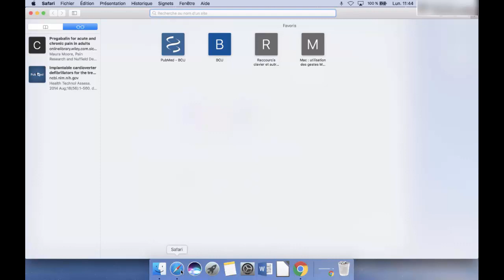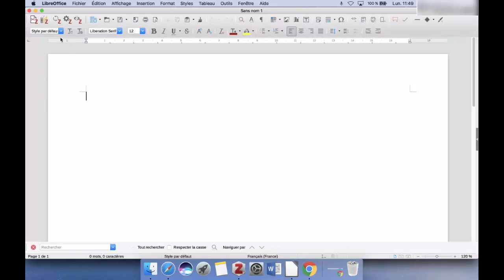03 - Zotero 5.0 Installation sur Mac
Comment installer sur Mac le logiciel bibliographique Zotero version 5.0